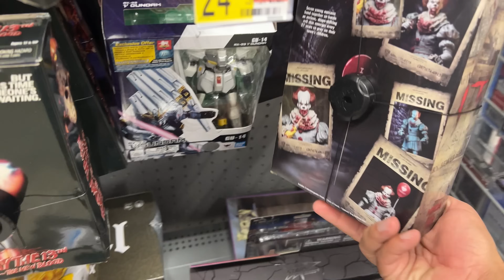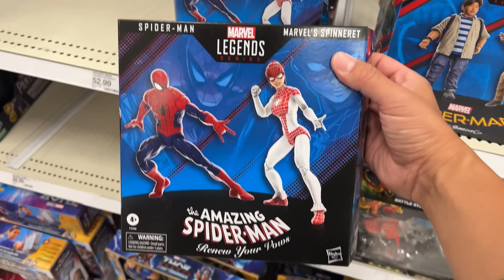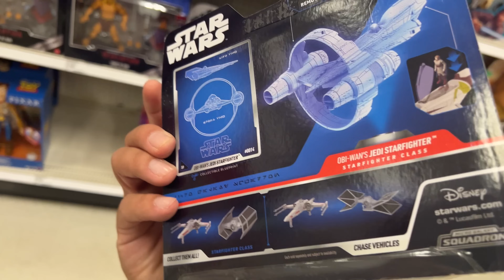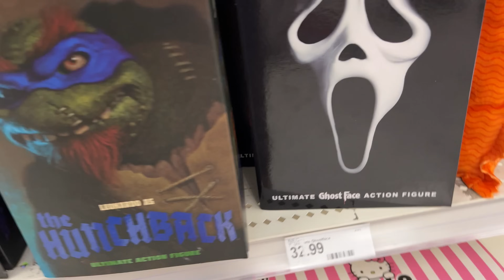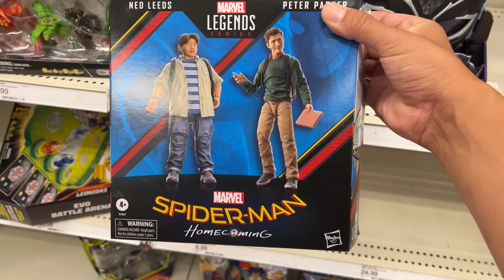No one's buying the new Boxed Spiderman Marvel Legends?/Best Buy toy section/ (daily toy hunt)